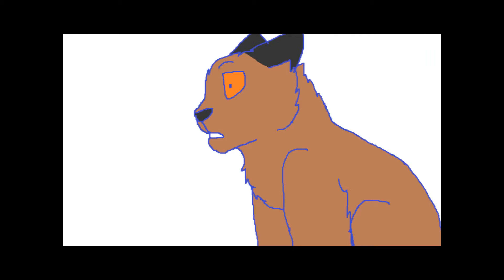Preview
Just because I wanted to xD
Lots of animation .3.
Murp.